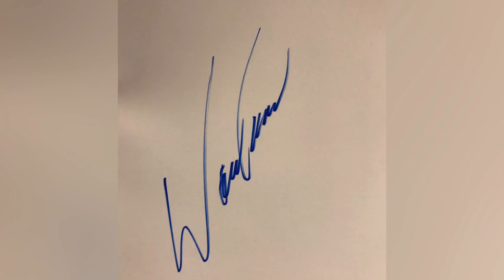Wardlow AEW Superstar Taking Photos With Fans & Signing Autographs In Atlantic City! 👊🏽💥